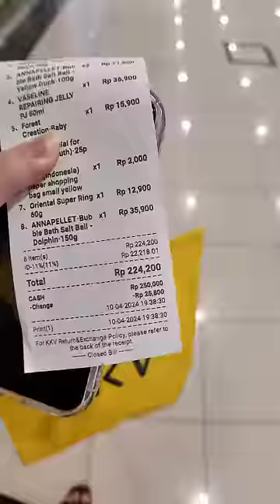yuka-chan mandi busa!